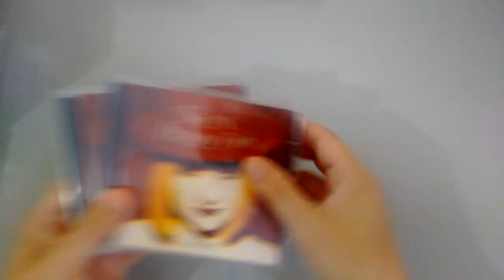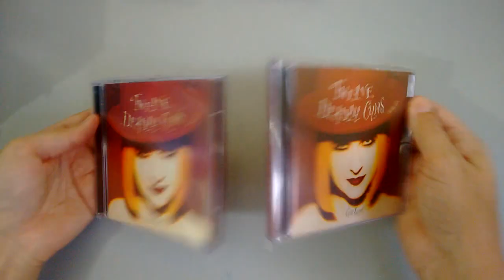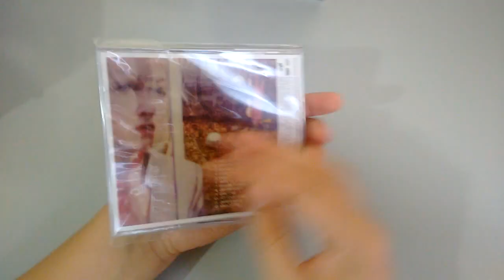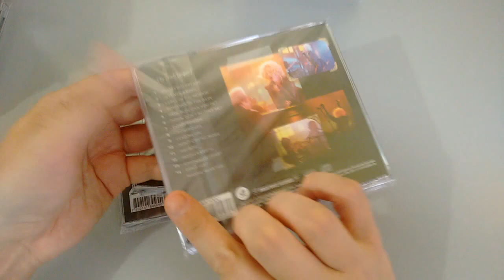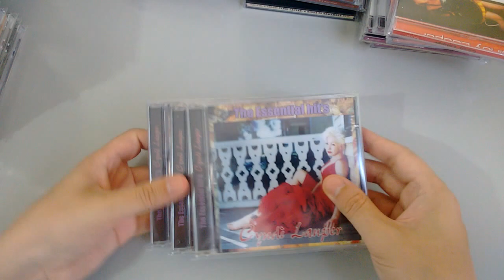Coleção de CDs brasileiros da Cyndi Lauper